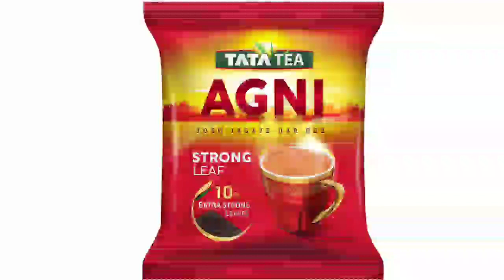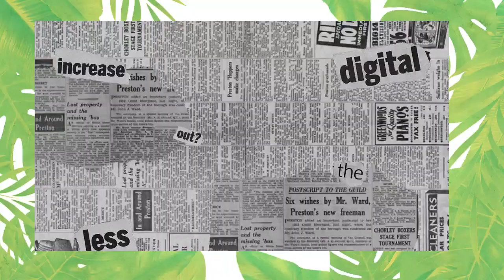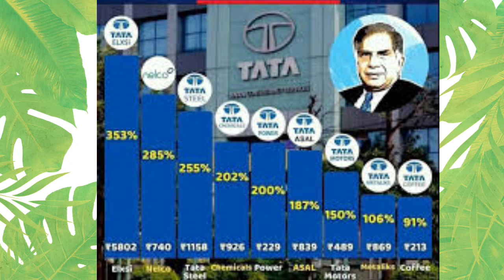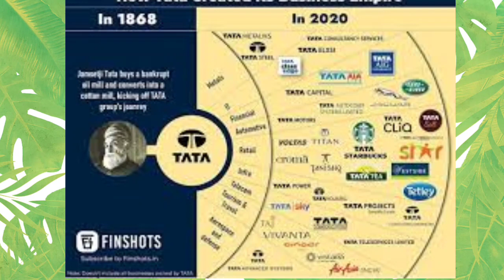TATA कंपनीचा 200 वर्षाचा इतिहास |सुरुवाती पासून आतापर्यंत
TATA कंपनीचा 200 वर्षाचा इतिहास |सुरुवाती पासून आतापर्यंत ‎@smart hub marathi

marathi mandali,
@marathi batmya
aaplya bhashet
@local app